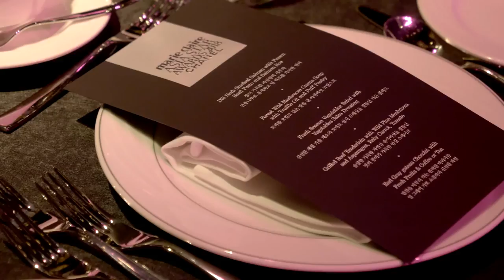김희애, 주지훈, 한지민, 남주혁, 김다미와 함께 한 아시아 스타 어워즈 2018의 밤 🎥 _ 마리끌레르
마리끌레르가 주관하고 샤넬이 후원하는 아시아스타어워즈 2018.
사회자 한예리를 비롯해 김다미, 남주혁, 류이호, 한지민, 주지훈, 김희애 등 빛나는 수상자들까지.
부산의 밤을 뜨겁게 달궜던 현장을 확인해보세요!